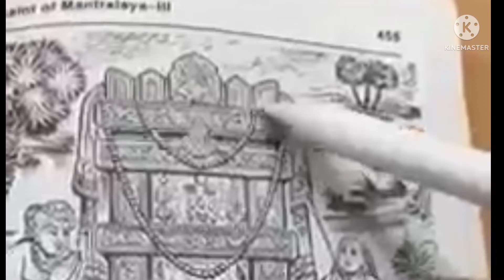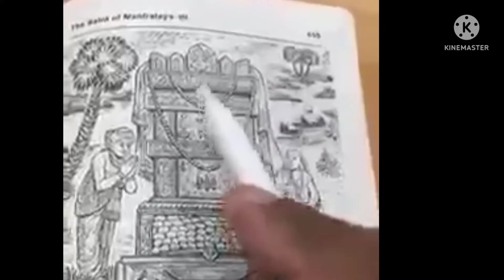Raghvendra swamy brundavan Explain and definition